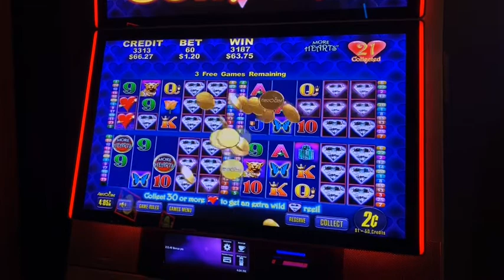More Hearts 4 screen huge win